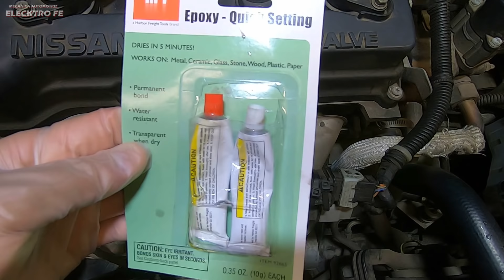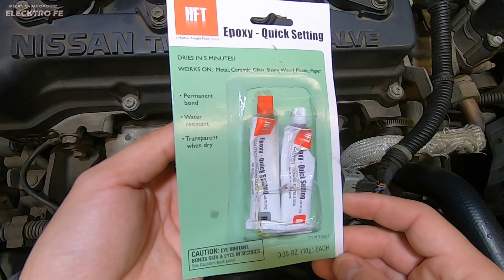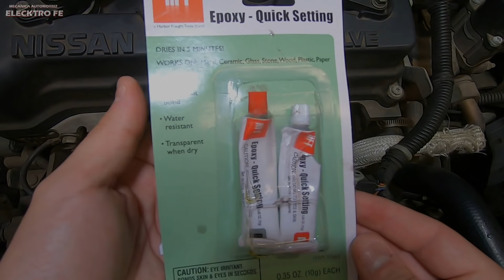Problema con Varilla de Nivel de Aceite del motor que se quedo atascada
Problema con varilla/vara o bayoneta de nivel de aceite del motor rota y atascada en el tubo.
Solucion